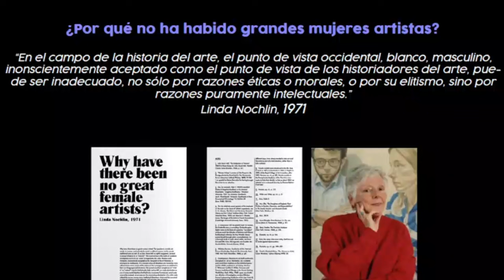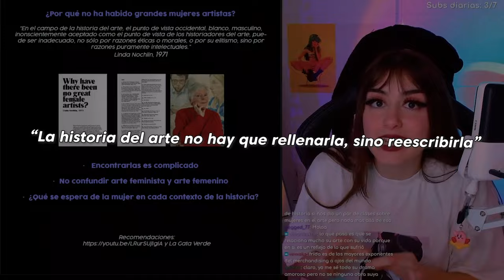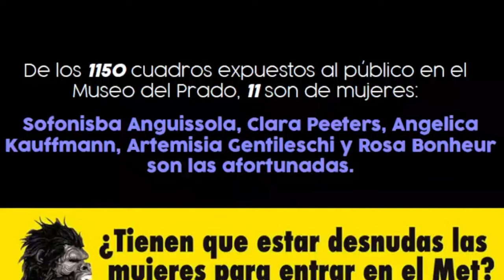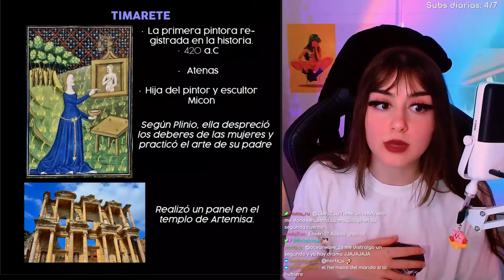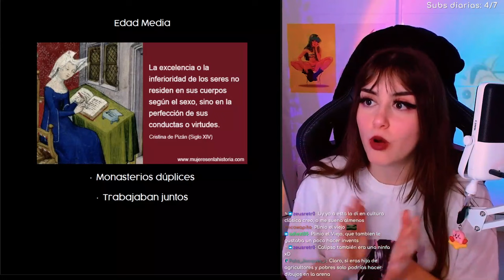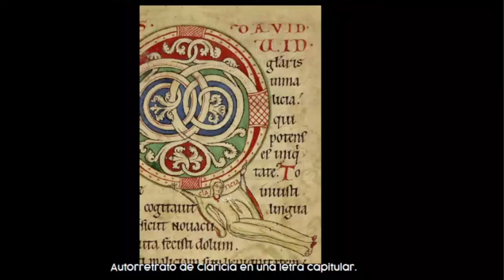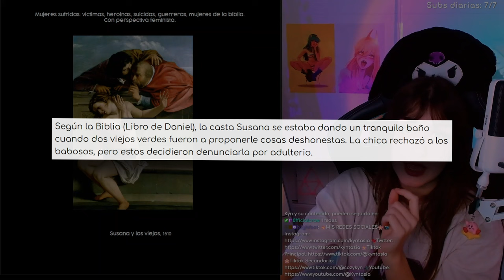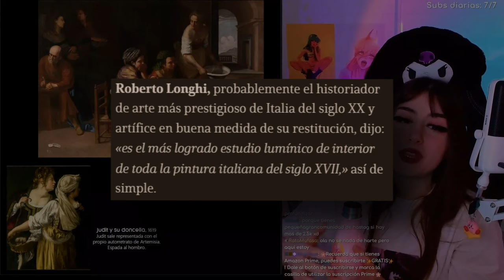¿Por qué NO hay mujeres artistas famosas?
0:00 Intro
0:06 Linda Nochlin
2:23 Mujeres en el Prado
2:59 Timarete
3:41 Eirene
3:57 Laia de Cícico
4:18 Aristareta
4:32 Olimpia y Calipso
4:38 Edad Media
4:57 Ende
5:13 Diemudis
5:34 Guda de Weissfauen
6:03 Claricia de Baviera
6:14 Hidelgarda de Bingen
6:25 Plautilla Nelli
6:52 Properzia de Rossi
7:39 Sofonisba Anguissola
10:34 Lavinia Fontana
10:49 Artemisia Gentileschi
13:38 Outro